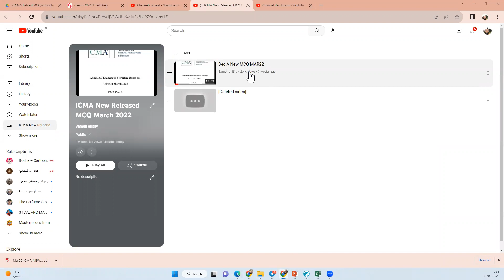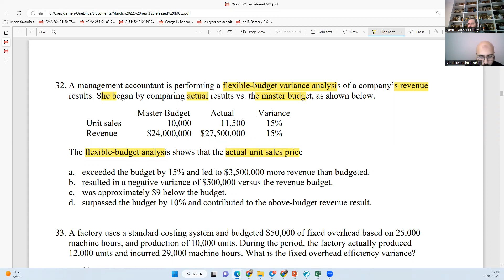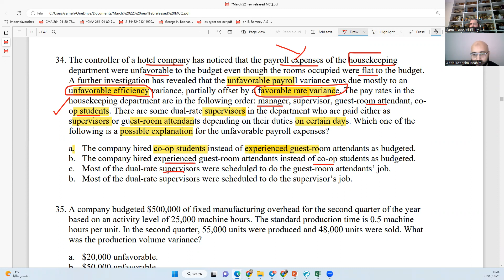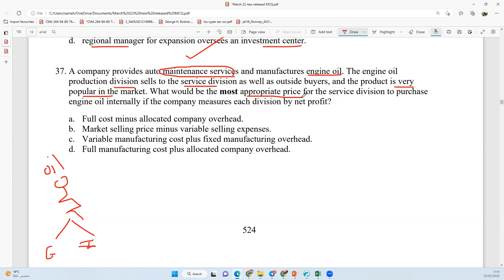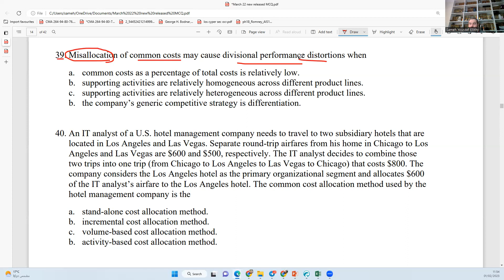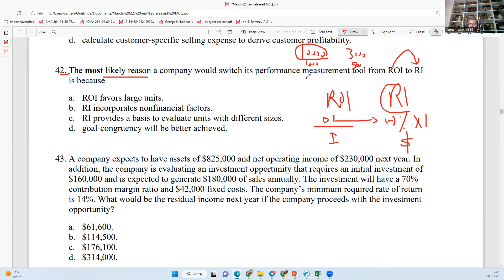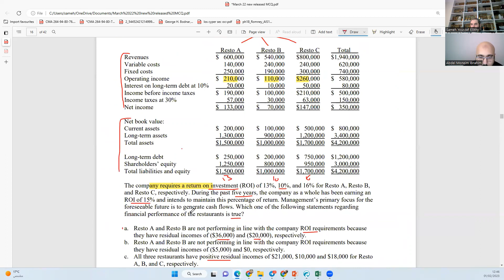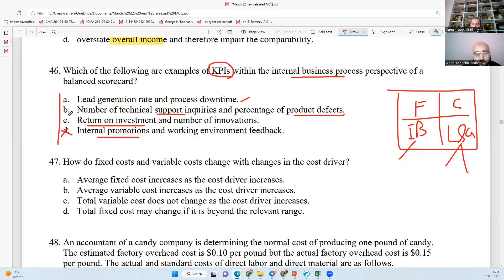Sec C New MCQ MAR22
ICMA Additional Examination Practice Questions Released March 2022
Sameh Ellithy